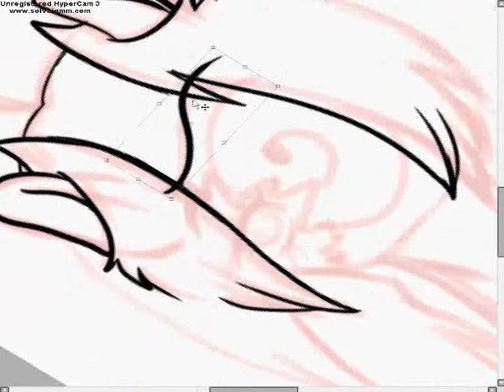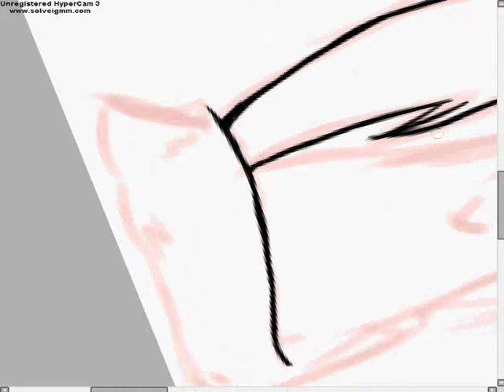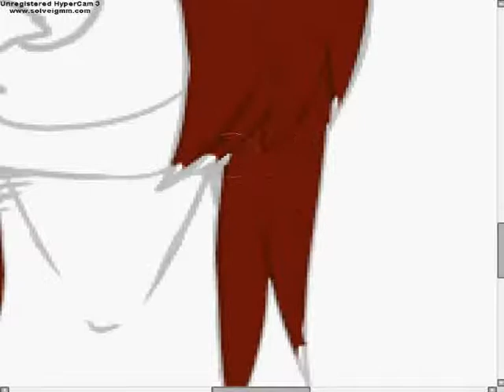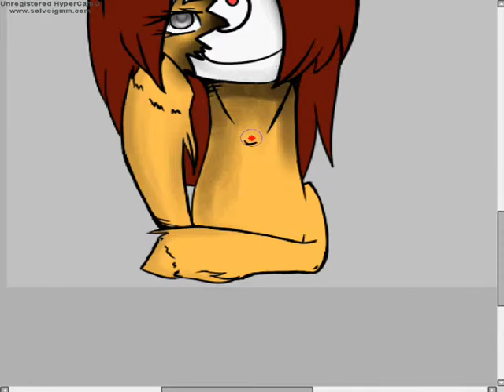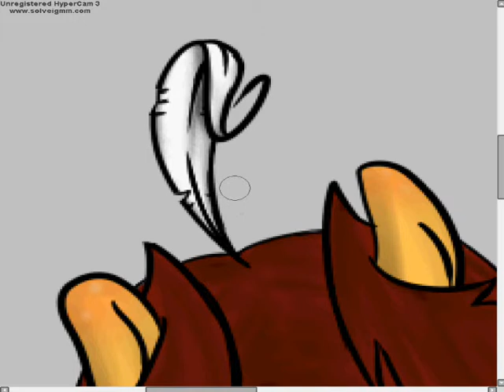Speed Paint T.I.M.